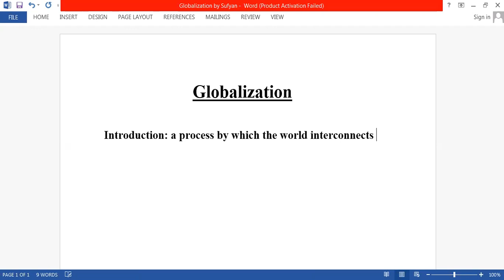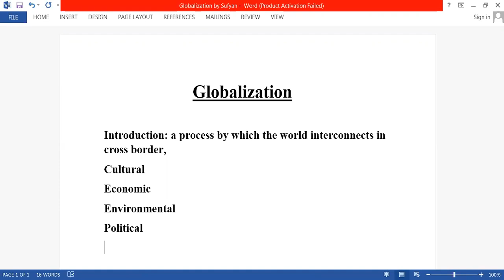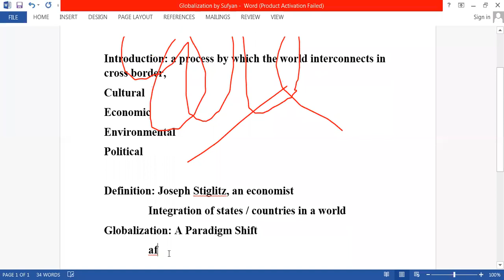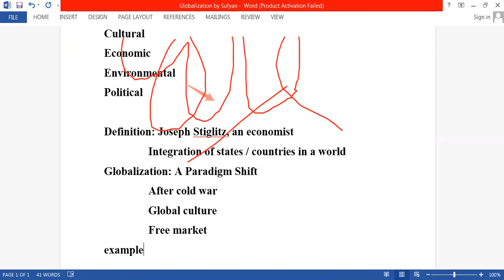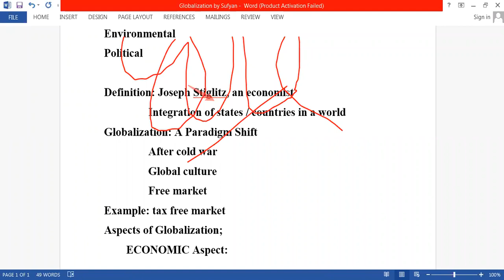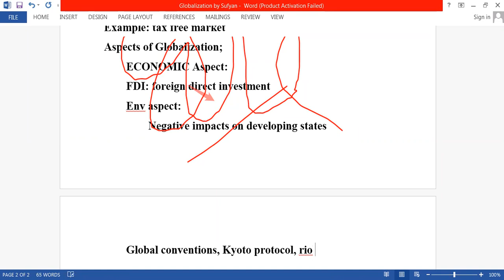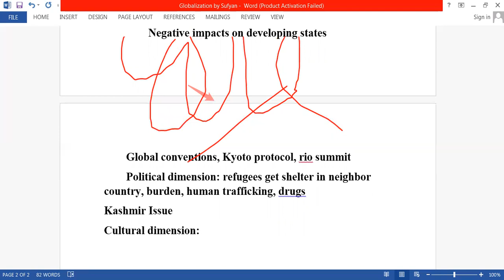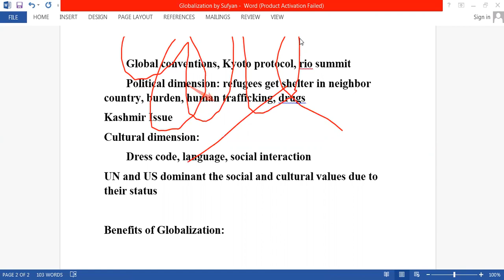Current Affairs Lecture 02 Globalization Part 01